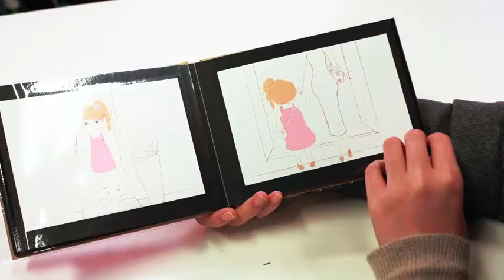Le tong promotional film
Le tong, an up and coming Chinese kidswear brand, which is features Made in China but targeting the market in the Europe. This film is aims to give Le tong's target segments an insight into the brand business concept.